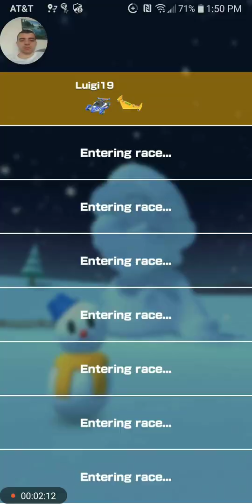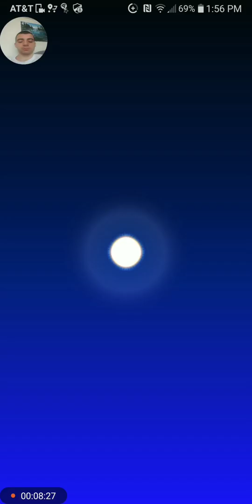Mario Kart Tour - Toadette Cup